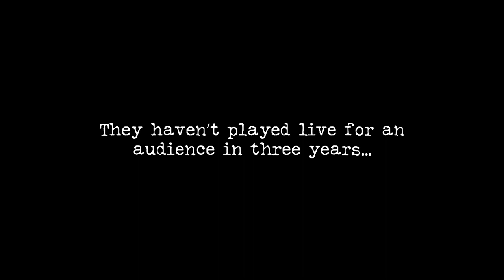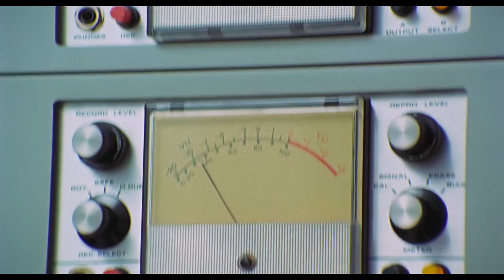The Beatles: Get Back | Official Trailer | Disney+ Singapore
Experience The Beatles: Get Back, a three-part original docuseries from director Peter Jackson streaming 25 November on DisneyPlusSG.